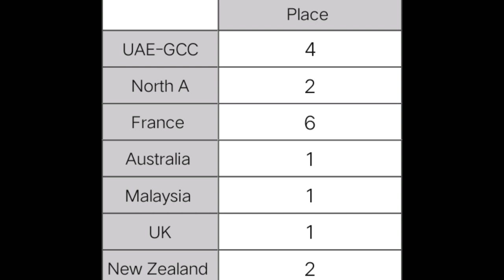வசூலில் இந்தியன் சினிமாவையே வென்ற PS-1 | Ponniyin Selvan Box-office collection | PS-1 WW Box-office